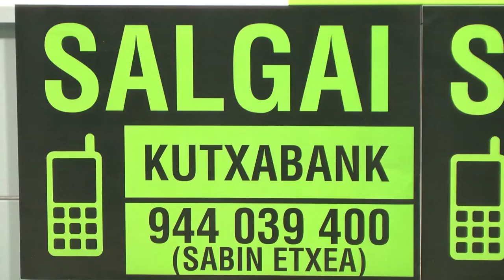Kutxabank: gizarteari iruzur politiko eta soziala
Kutxabanken pribatizazioaren aurkako manifestazioa egingo dute Bilbon larunbatean, gehiengo sindikalak eta hainbat eragile sozialek deituta. EHBildu bertan izango da, Euskal Herriak finantza erakunde indartsua eta publikoa behar duelako eta hori kalean eta instituzioetan defendatu eta aldarrikatu behar delako.